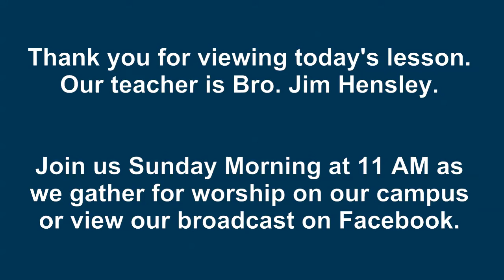Midway Baptist Church, Athens, AL: January 16, 2022 Adult Sunday School Lesson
Today’s lesson presented by Bro. Jim Hensley is entitled “Values” and the Scripture Reading is Ezek. 16:20-21; 23:36-39; & Ps. 139:13-16.